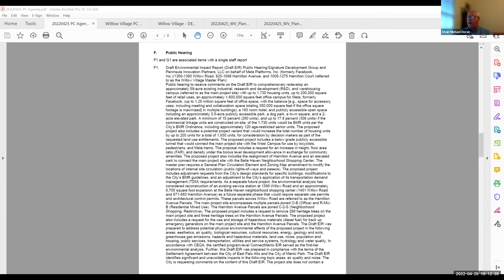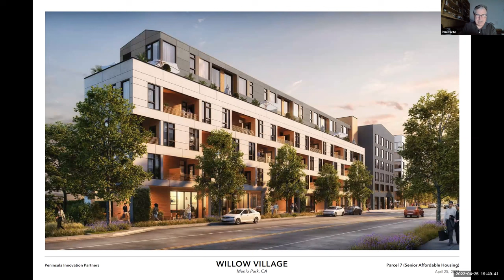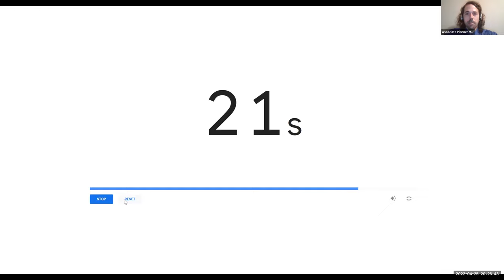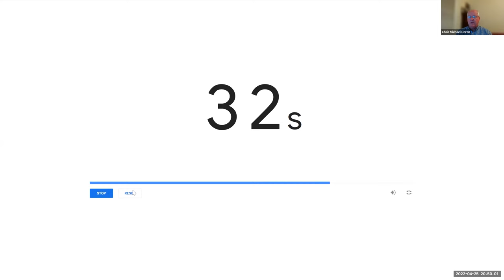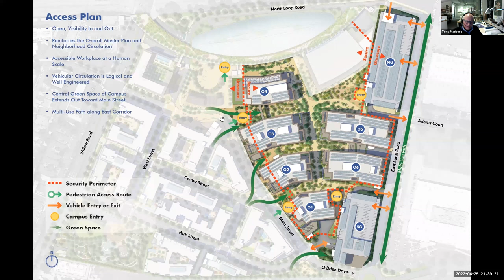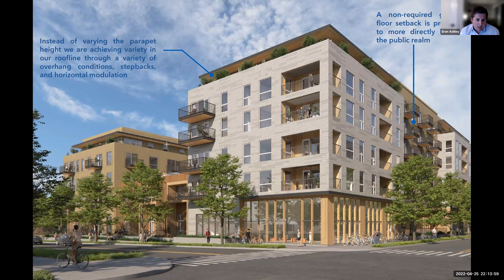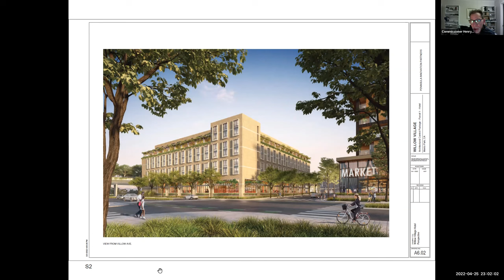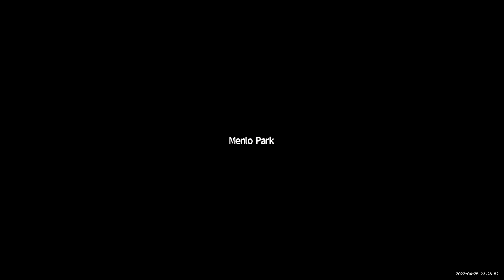April 25, 2022 - Planning Commission